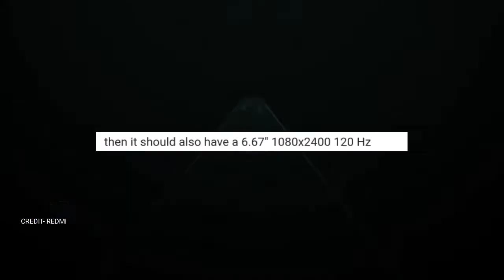Poco X4 5g details leaked in Tamil @GadgetTamil#pocox4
Poco X4 5g details leaked in Tamil